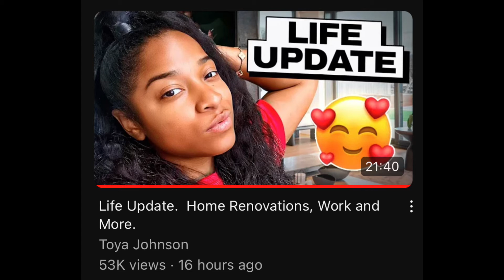Toya got a lot of exciting things going on (STAY TUNED 👀)